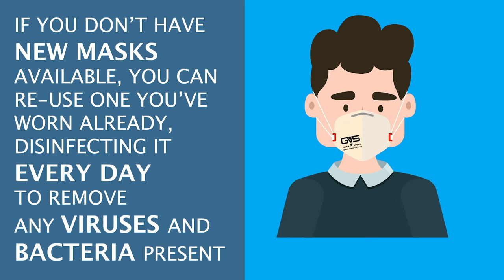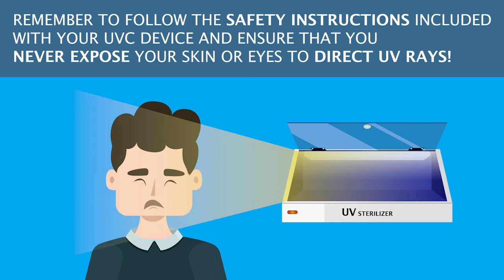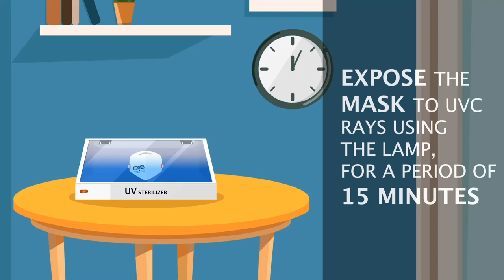GUIDANCE ON HOW TO DISINFECT YOUR USED MASKS WITH AN UVC LAMP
There are several methods to disinfect a mask that you’ve already worn to remove any viruses and bacteria present. This video cartoon shows a procedure tested by GVS to disinfect the mask in a few minutes by using an UVC lamp.